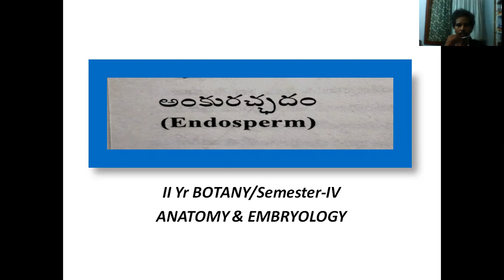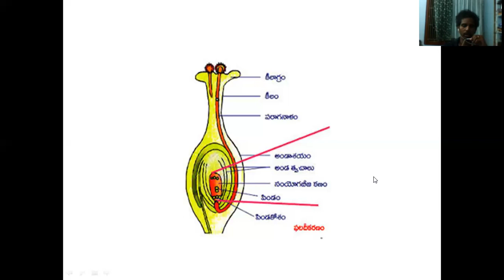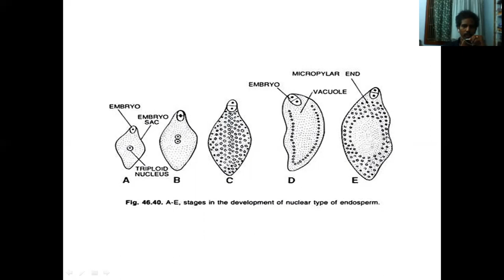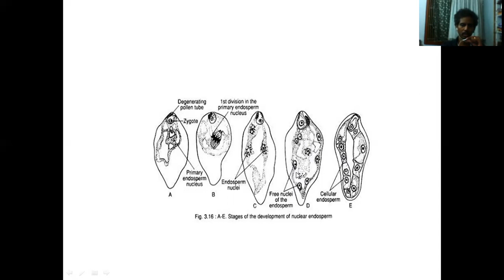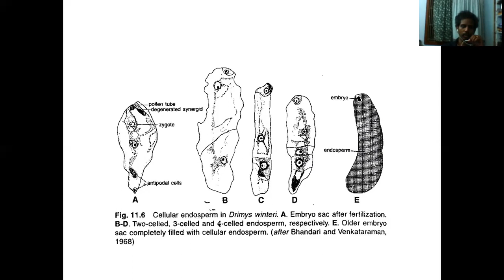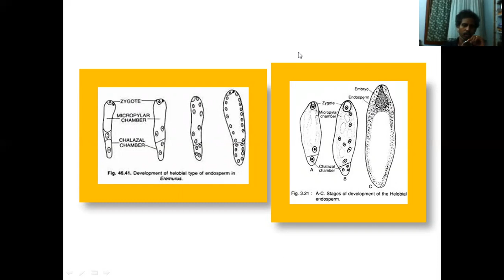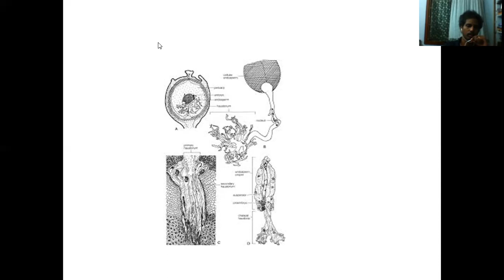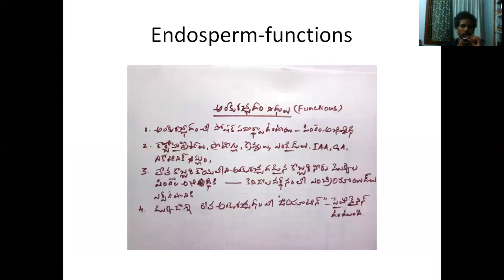Endosperm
Endosperm,Types,Endosperm haustoria,functions of Endosperm